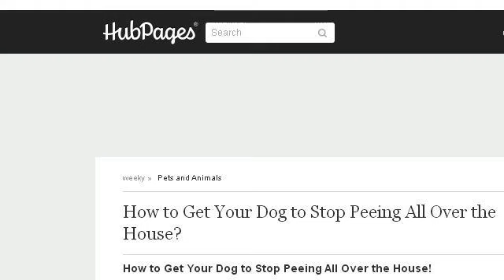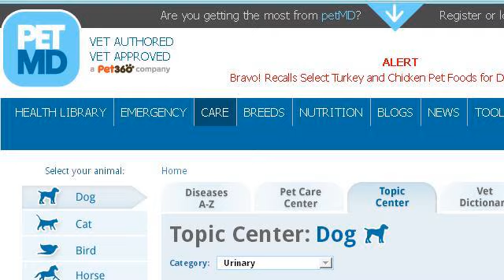How-To Stop Male Dogs From Urinating On The Wrong Things Outside